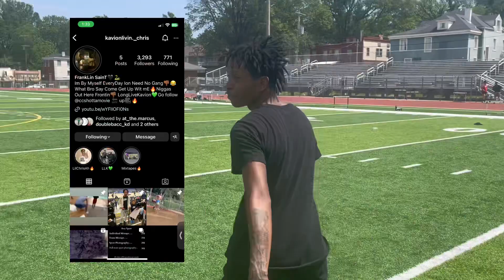Memphis 7on7🏈 (Watch Whole Video)😂🔥